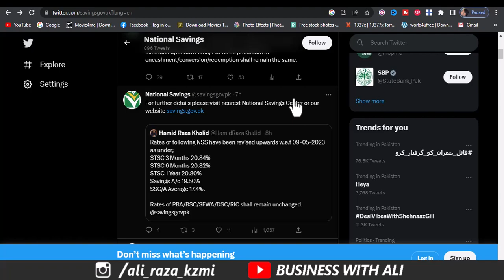National Savings Profit Rates 9 May 2023 | National Savings Latest Profit Rates 2023 | Business ALi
National Savings Profit Rates 9 May 2023 | National Savings Latest Profit Rates 2023 | Qaumi Bachat